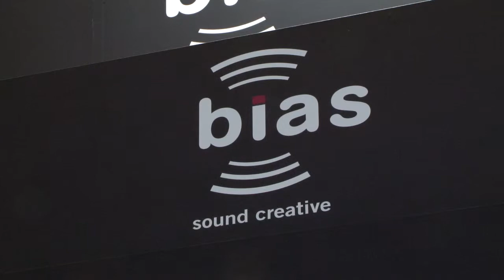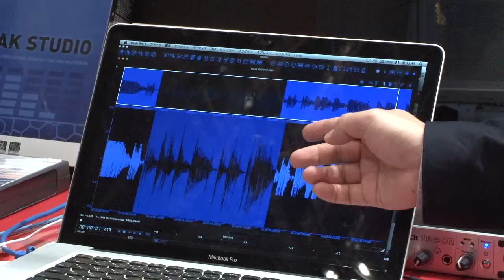【Inter BEE 2011】㈱サンミューズ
サウンドソフトウェア
bias PEAK STUDIO
SOUNDMINER